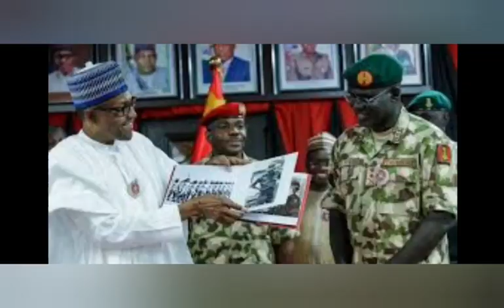ALL THANKS TO MIYETTI @LL@H, NO DIME WAS PAID TO K|ĐÑÄÞÞ£ŘŚ, KATSINA GOV, MASARI OPENS UP